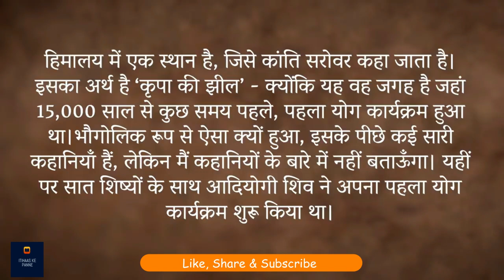केदारनाथ के पास एक रहस्यमय झील | Mysterious Lake Near Kedarnath | Sadhguru Hindi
सद्गुरु, केदारनाथ से कुछ किलोमीटर की दूरी पर स्थित ग्लेशियर झील, कांति सरोवर के अपने अनुभव के बारे में बता रहे हैं। वे बताते हैं कि कैसे इस झील के किनारे उन्हें नाद ब्रह्म का अनुभव हुआ था।  उम्मीद करते है की आप सब इस विडीओ को ध्यान से सुनेगे और अपने अपने विचार सोच समझ कर विवेक के साथ हमें कॉमेंट बॉक्स में भेजेंगे!